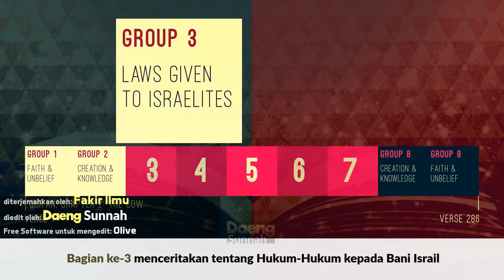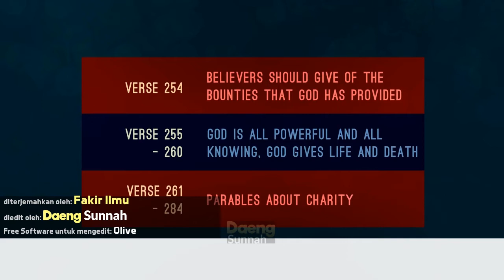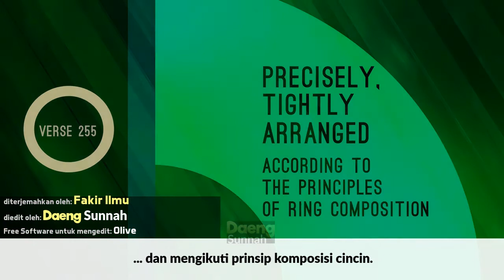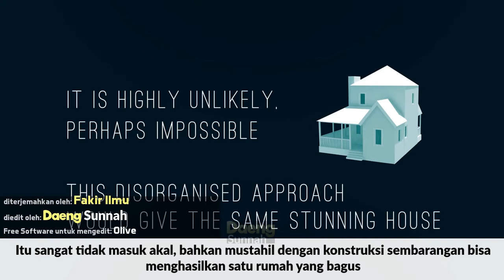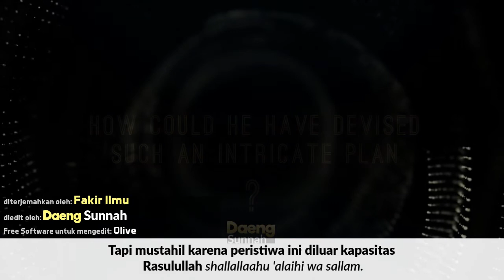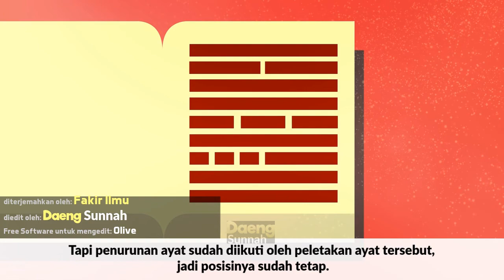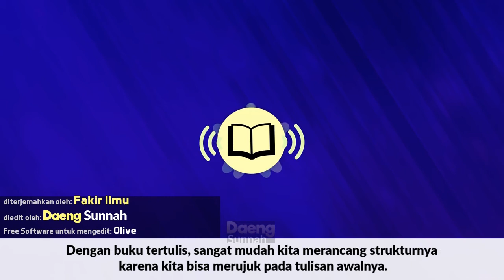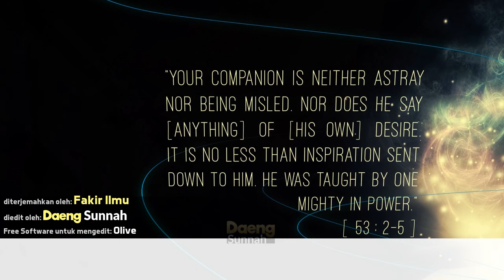Keajaiban Struktur Al Quran | Komposisi Cincin dalam Cincin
diterjemahkan oleh: kanal Youtube Fakir Ilmu
video editing:Abu Urwah.
free software untuk mengedit: GNU/Linux distro Linux Lite dan Olive.
thumbnail: Photo by Andrea Piacquadio from Pexels